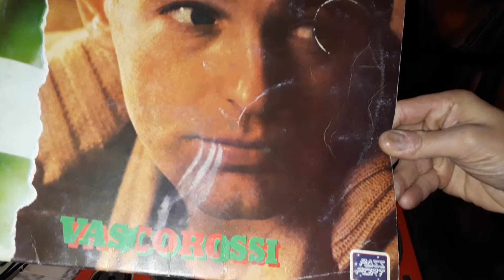Vasco rossi non siamo mica gli americani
Albachiara